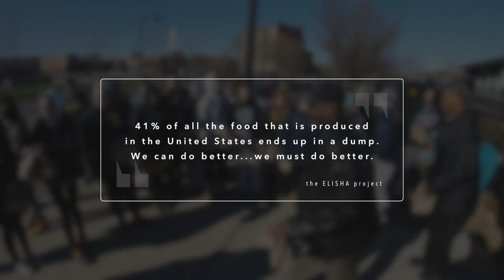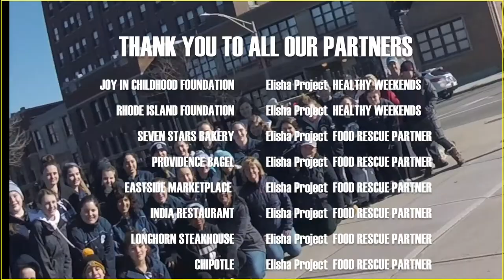Week 293 - the ELISHA project II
Part 2 - the Franklin Girls Hockey team came for their 4th annual Elisha Project day of service. They brought clothes, food and tons of energy.